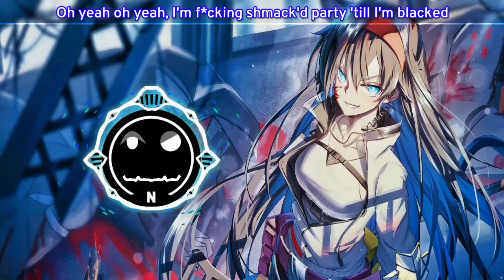NIGHTCORE - Shmack'd - NEFFEX (Lyrics)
📍 INFORMATION 📍
✓Credit
Song : Shmack'd
Watch :

📍 ORIGINAL 📍
✓ Please watch this Great original video:

🔻 SUPPORT 🔻
Support NEFFEX :

📝 Lyrics

It's the best 4 years of your life
That's right
You gotta live it up to live it right

I'm fucking shmack'd
Don't know where I'm at
All I know is that
I'mma pound a 30 rack
'Till I'm mother fuckin blacked
Yeah that's a fact
Got the frat house packed
While I'm grabbing on some ass
(And you know I'm skipping class)
I'm loving sc
They got the best weed
And all the nose bleeds
'Cause they love to party
Then out to cu
They got the cold brews
So many babes too
Man you gotta boob luge
East carolina
The best vagina
You'll make your mind up
'Cause they're so fine bro
Ohio's good times
You'll end up with dimes
So hot and so prime
It should be a damn crime
Oh ucsb
It's worth the std
Party so recklessly
They get the best of me
Down south to chapman
That's where it's happenin'
You better strap in
Cause these ladies phat 10's

I'm fucking shmack'd
Party 'till I'm blacked
Fuck an undergrad
I ain't never gonna pass
I ain't never going back
Nah, I ain't never going back

Yeah
I'm fucking shmack'd
Fuck an undergrad
Oh yeah, oh yeah
I'm fucking shmack'd
Fuck an undergrad
Let's go

Tulane is insane
They party all day
Go there to get laid
Specially on holidays
Over to penn state
They've always been great
On campus sh*t faced
Greek life is top rate
Keg stands and butt chugs
Pasties I'm in love
Hazing and new drugs
Spraying a shotgun
And chasing freshmen
You gotta send it
These girls elevens
I think I'm in heaven
Fsu, msu, asu that's the crew
That sh*t's the all star team
Top 10 in everything
They're full of savages
A bunch of rabid kids
The kegs they're tappin it
That's just the half of it
Daddy's little angels
Out there reppin anal
Dancing up on tables
Chugging on black labels
Guys are doing shotguns
Puking out their demons
This shit is party season
Already had a threesome

Yeah
I'm fucking shmack'd
Fuck an undergrad
I'm f*cking shmack'd
F*ck an undergrad
Let's go

If you are the owner of the song / image / whatever is in the video I uploaded and you don't want me to upload your work on my channel, I will remove it as soon as possible!